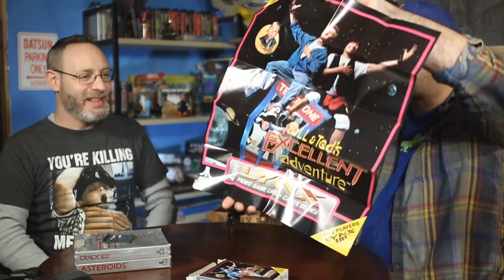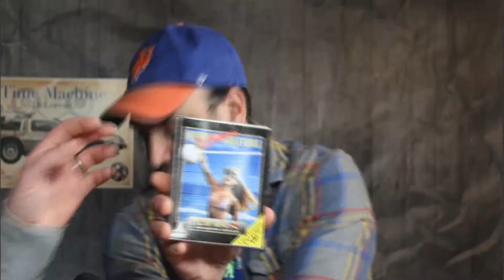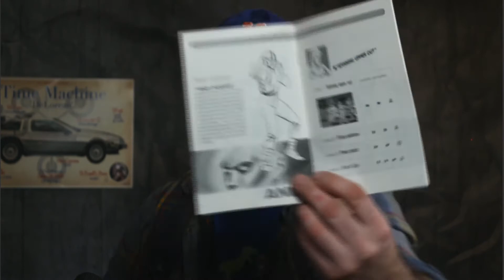Neo Geo AES, Atari 7800, Atari Lynx, Baseball Stars, Fatal Fury, STUN Runner - Haul & Oates*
*Oates sold separately.

JOIN us as we record LIVE, Mondays at 7pm EST on Twitch @playasguide

RetroSquat.com / YouTube / Twitch / iTunes / Google Play / Stitcher / @retrosquat

Love 80's Trivia? Don't miss out on Do You Even 80's, Bro